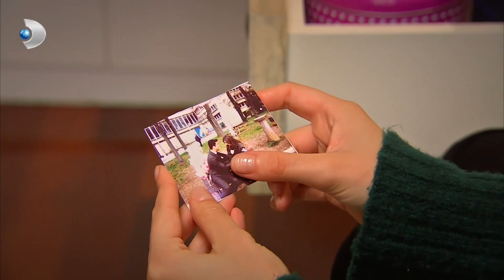Nalan, Vesime'nin Kalbini Kırdı! - Hıçkırık 10.bölüm